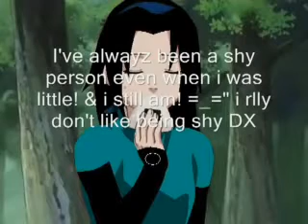Some1 tagged meh!! 8D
Woohoo i got tagged!! XD it's been awhile since i was last tagged ^w^ So here's some facts 'bout meh! :D I used WMM 2 make it & then used Onetruemedia 2 upload it! ^o^
Song: Every Time You Lie
Artist: Demi Lavato